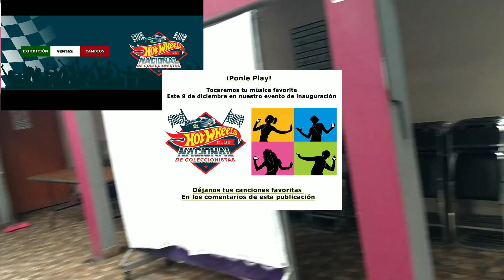CLUB NACIONAL DE COLECCIONISTAS evento de inauguración.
Tengo el honor de presentarles la información de este gran evento que se llevará a cabo el día 9 de Diciembre y que sirve como inauguración de este Club identificado como Hot Wheels Club Nacional de Coleccionistas.

Atentos que estamos próximos a la fecha... NO PUEDEN FALTAR.

Agradecería su grandísimo LIKE, que COMPARTAN y que se SUSCRUBAN.

Les mando un ENORME ABRAZO RRRRRAZZZZITA COLECCIONISTA ✌🏽